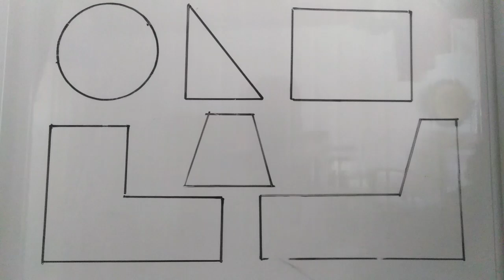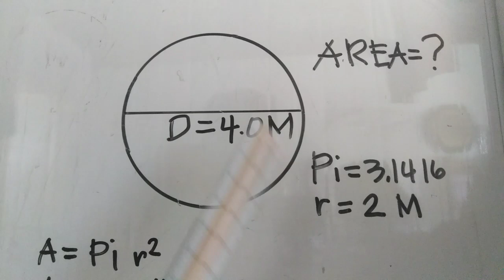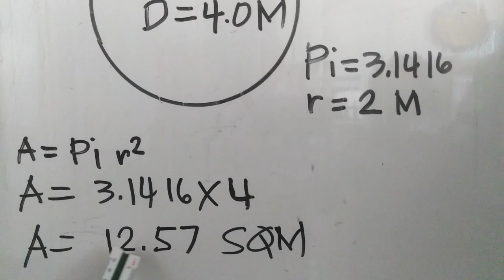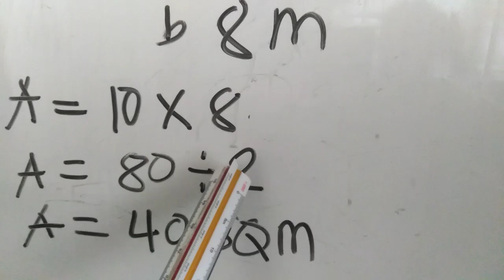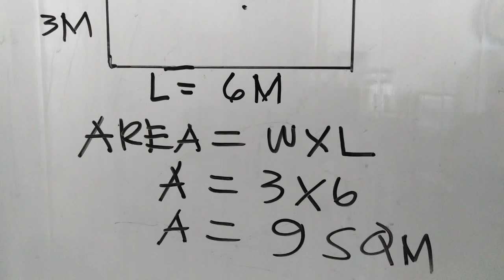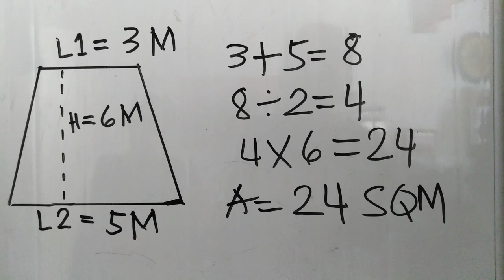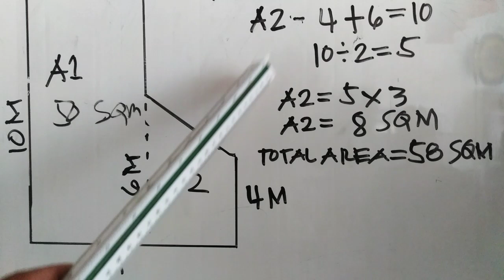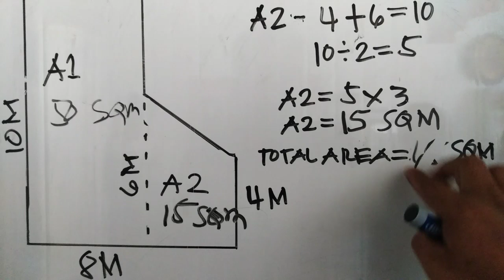Paano mag Compute ng Square Meter (AREA), How to Calculate Square Meter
Alamin kong paano mag Compute ng AREA